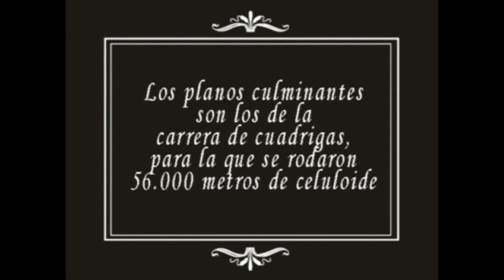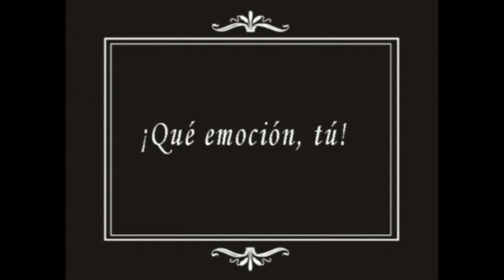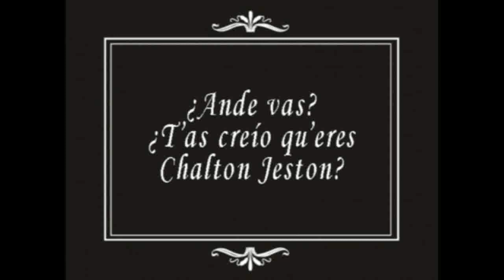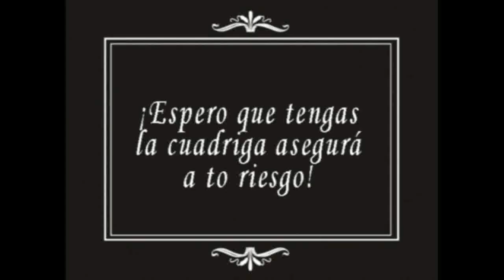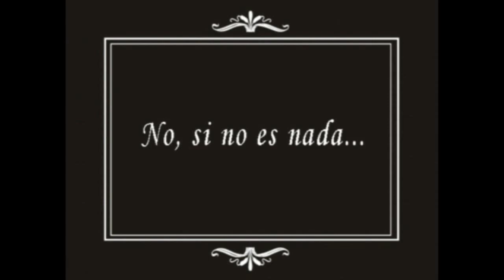Divertimento con el Ben-Hur de Fred Niblo (1925)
¡Que conste que me gusta más el original!